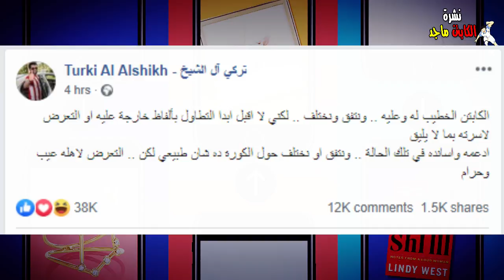اتجاه لإعلان جينيراسيون فوت فائزا على الزمالك .. و تركي آل الشيخ ينقلب على مرتضى منصور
جدل مستمر منذ إعلان انسحاب جينيراسيون فوت السنغالي أمام الزمالك في إياب دور الإثنين وثلاثين من دوري أبطال أفريقيا، فعلى الرغم من تأكيدات محلية بأن موقف الفريق الأبيض قويا في الأزمة إلا أن هناك من أطل بمعلومات إذا صحت فإنها ستقلب الموازين جميعها والأغرب أن تركي آل الشيخ انقلب على مرتضى منصور ووقف في صف محمود الخطيب ، كل هذا وأكثر في تقرير من إعداد وتعليق ماجد يحيى

شاهدوا كيف تطاول مرتضى منصور على الخطيب وماذا قال مرتضى عن الخطيب ، واستمعوا إلى تجاوزات مرتضى منصور ضد الخطيب,وكيف تحدث عن اخت محمود الخطيب وتدعى ماجدة الخطيب، ومطالبات بـ,رفع الحصانة عن مرتضى منصور